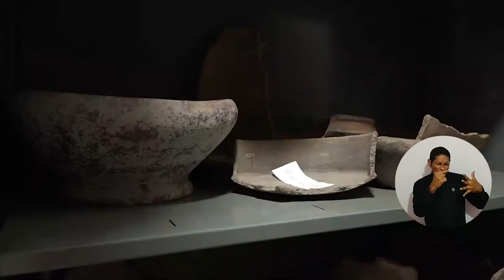Estudiantes van tras la salvaguarda del patrimonio arqueológico de ‘Las Tinajas’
Un proyecto de investigación liderado por dos estudiantes de la Universidad del Magdalena busca ayudar a la comunidad de Las Tinajas de Santa Marta a apropiarse de su espacio, a partir de la caracterización y reconocimiento de las terrazas Tayrona. Los jóvenes van tras la salvaguarda y divulgación del patrimonio arqueológico de esta vereda. Además, ganaron una beca del Fondo Distrital para la Cultura y las Artes para financiar el trabajo. ¡Conócelos!